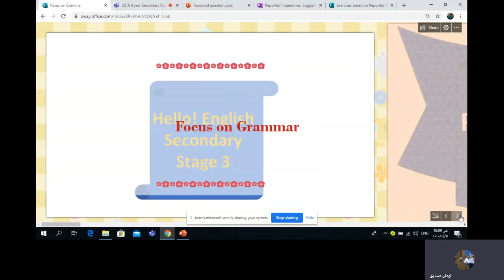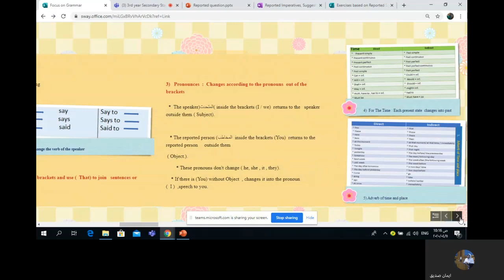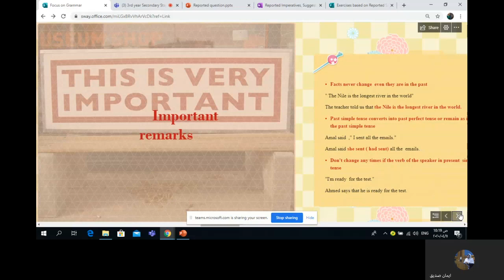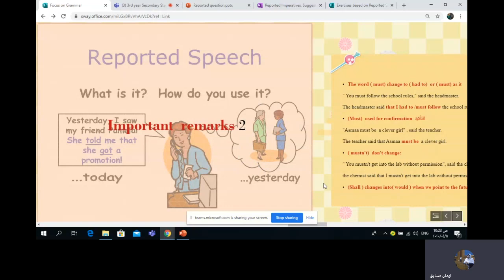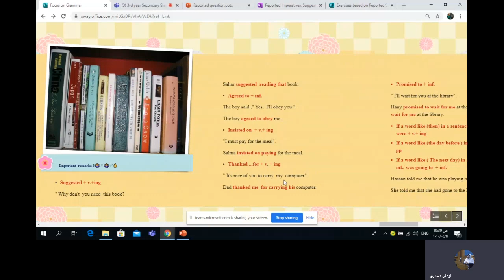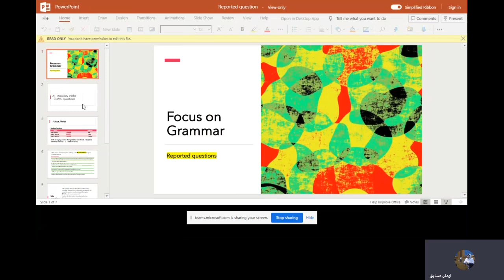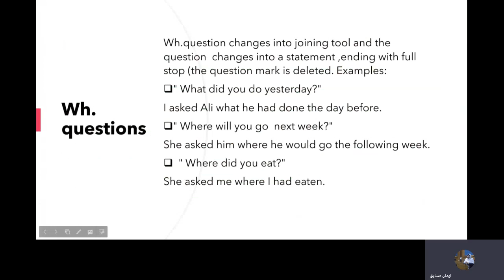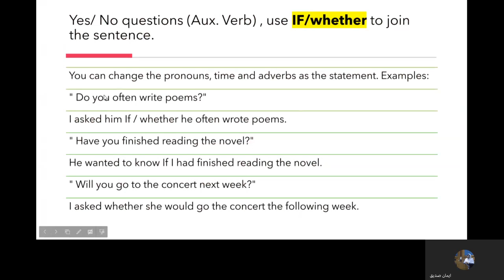Grammar: Reported Speech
شرح الكلام المباشر والغير مباشر مع إمتحان تفاعلي للصف الثالث الثانوي